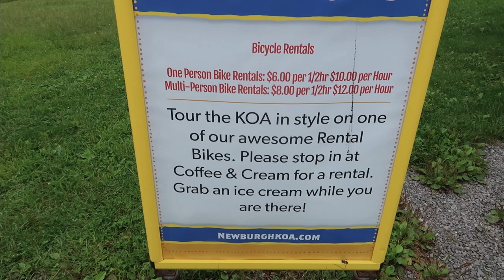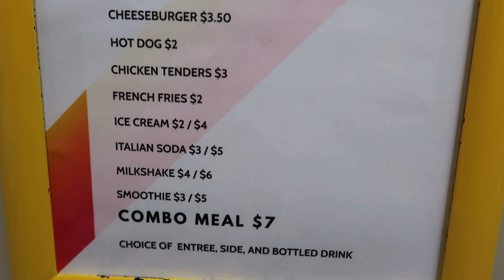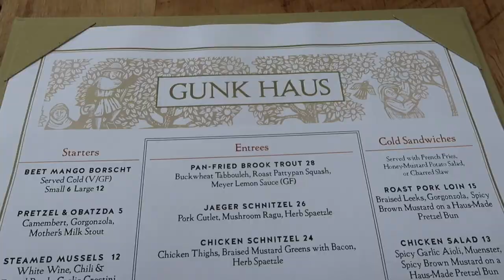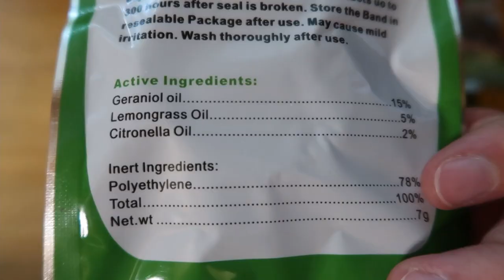Family Camping at KOA Newburgh (Kampgrounds of America) - "Glamping" in a Delxue Cabin!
Join us as we dip our toes into the adventure that is Family Camping... or family glamping more like it! We were just hosted for 2 nights at the super kid-friendly Newburgh KOA Holiday (Kampgrounds of America), quite possibly the best campground for families near NYC! In this video you'll see:
- tour of our deluxe cabin at KOA (including details about what's in the kitchen, what you'll need to bring or buy, etc)
- tour of KOA Newburgh, which has tent sites, RV sites, basic cabins, and deluxe cabins that sleep 6 or 8 with AC, kitchens, and propane grills!
- overview and in-action footage of our family using their family-friendly amenities which include outdoor pool, bounce pillow (like a trampoline), mini golf, pond fishing, free pancakes for breakfast, arcade, on-site general store, bike rentals, playground, and more!

It doesn't get much better than family camping at KOA campgrounds - have you given camping / glamping with kids it a try yet!?! Get more info on Newburgh and the 524 other locations in the US and Canada

For more of our "What to do in Hudson Valley with Kids" be sure to check out this playlist